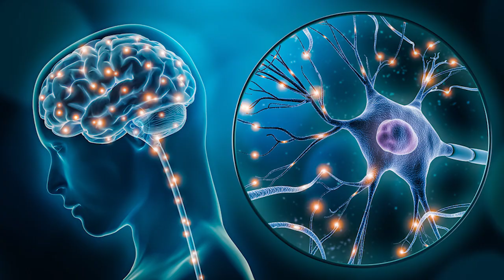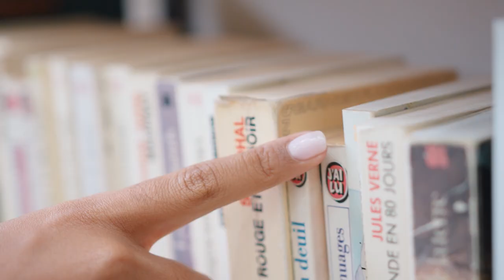Placebo Effect 101: A Guide to the Placebo Effect | Awaken the Healing Power of Your Mind in Hindi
The placebo effect is a phenomenon in which a person experiences a perceived improvement in symptoms due to the belief that they are receiving treatment, even when the treatment itself is not active or effective. To "ignite" the placebo effect, it is important to create a positive and believable treatment narrative and to provide a believable "treatment" that aligns with the individual's expectations. One way to do this is through the use of placebos in clinical trials, where a control group is given a treatment that has no active ingredient (such as a sugar pill) and the results are compared to the results of the group receiving the actual treatment. This helps to isolate the placebo effect and understand how it works. Another way to ignite the placebo effect is to use the power of suggestion and positive reinforcement. This can be done through verbal cues and positive affirmations, as well as by creating a positive and supportive treatment environment.

Healing power of belief in Hindi
Harnessing the power of the placebo in Hindi
Placebo effect in Hindi
Unleash the Placebo Effect: Harness the Power of Your Mind to Heal Your Body in Hindi